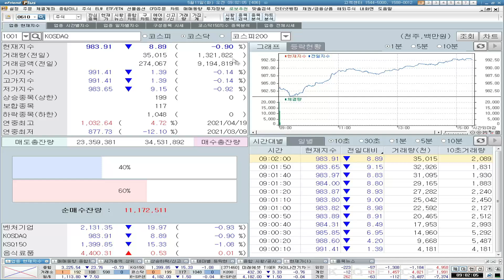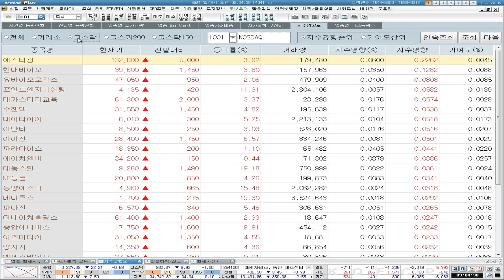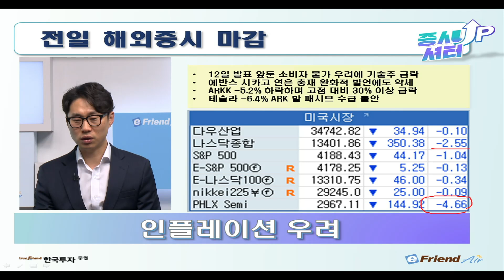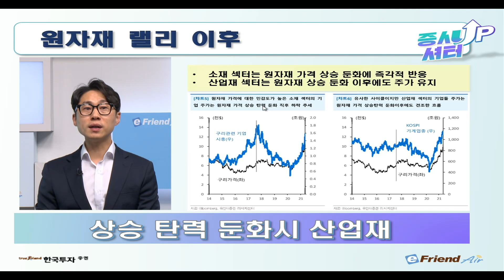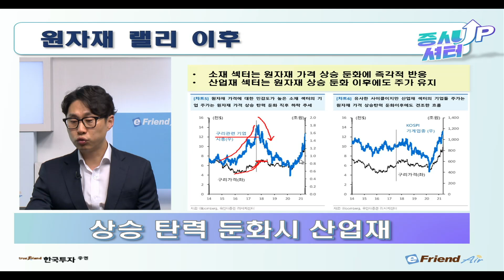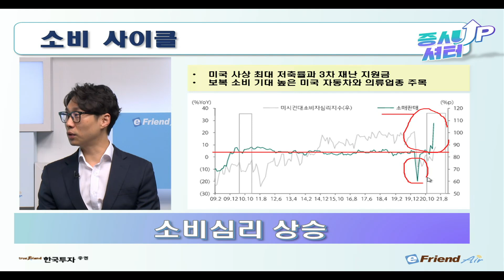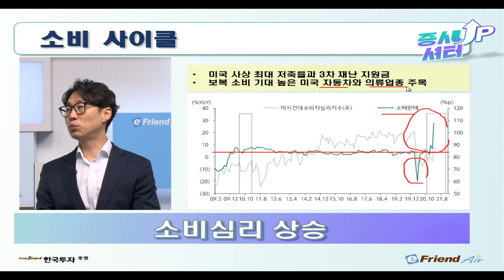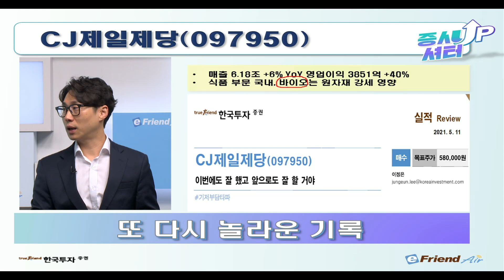[증시셔터업] CJ제일제당 놀라운 실적, 인플레 수혜주!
[5/11  증시셔터업]

✔ 구리가격 1만 달러 시대 투자전략
✔ 대규모 소비 싸이클이 온다!
✔ CJ제일제당 놀라운 실적, 인플레 수혜주

1. 당사 콘텐츠의 내용은 개별 종목에 대한 매수/매도 신호가 아니므로, 참고 자료로만 활용하시기 바라며, 최종 투자 결정과 결과에 대한 책임은 시청자 본인에게 있습니다.
2. 당사 콘텐츠의 내용을 근거로 행해진 거래에 대해 책임을 지지 않습니다. 따라서 시청자의 투자결과에 대한 법적 책임 소재 증빙자료로 사용될 수 없습니다.
3. 개별 종목에 대한 콘텐츠의 내용은 투자자의 이해를 돕기 위한 전문가 개인의 종목 분석 의견일 뿐 당사는 그 정확성이나 안전성을 보장하지 않습니다.
4. 시청자의 의견 중 특정기업 및 특정인에 대한 비방, 풍문, 시세 조작 등 불공정거래 위험이 있는 내용은 관리자의 판단으로 삭제될 수 있고, 시청자 상호간 근거 없는 주장 또는 예측에 관한 정보를 교류할 수 없으며, 이를 어길 경우 사용자 제한 또는 퇴장 등의 조치가 취해질 수 있습니다.
5. 시청자가 당사 콘텐츠에서 제공하는 정보를 유포하여 시세조정행위 등을 해서는 안되며, 이를 어길 경우 법적 조치 등 불이익이 있을 수 있습니다.
6. 당사 콘텐츠를 이용하기 위해 3G/5G/LTE 등으로 접속하는 경우 데이터 이용료가 발생할 수 있습니다.

1. 당사는 금융투자상품에 관하여 충분히 설명할 의무가 있으며, 투자자는 투자에 앞서 그러한 설명을 충분히 들으시기 바랍니다.
2. 금융투자상품은 예금자보호법에 따라 예금자보험공사가 보호하지 않으며, 원금손실이 발생할 수 있습니다.
3. 주식 거래 시, 수수료는 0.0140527%이며, 기타 자세한 사항은 홈페이지 등을 참고하시기 바랍니다.